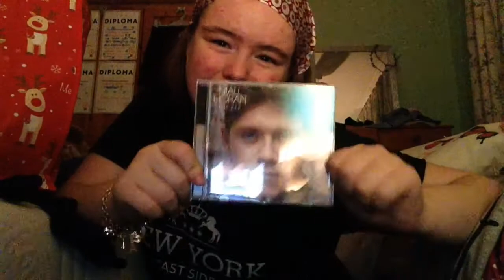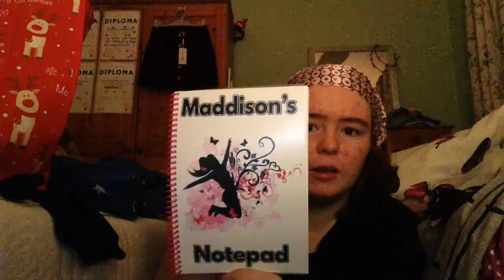What I got for Christmas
Thank you for all watching today's video! My Social Media links/ details are  down below, maybe send me a quick little message and I will try and respond to everyone as quick as I can and as best as I can!!

TT
XOXOXO